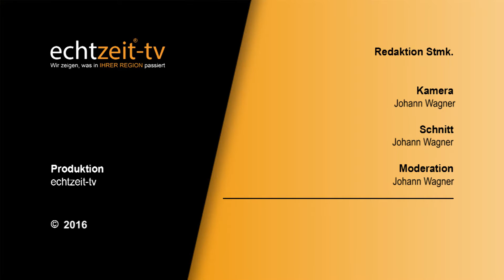Handwerk im Dorf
Alte Handwerkstradition wurden in St. Michael in Obersteiermark großgeschrieben geschrieben. Bei dabei war kam aus dem Staunen gar nicht mehr heraus. Für die Volksschüler gab es auch ein Genussgärtnern mit Robert Blachfellner und Judith Nestler.